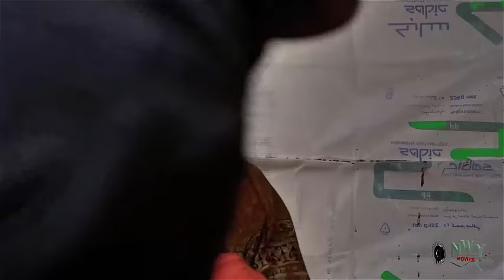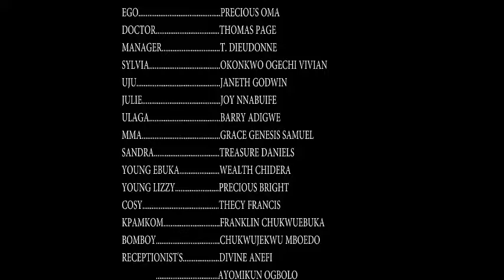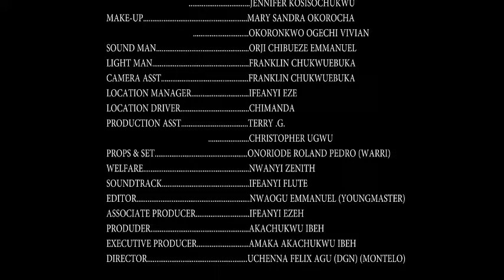They Are Shocked When The Prince Came To Their House & Pick The Orphan They Maltreated As His Wife